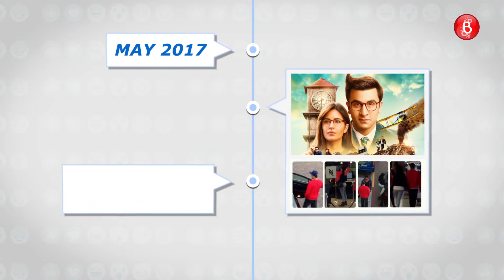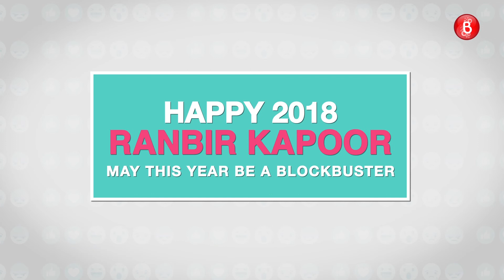THROWBACK: Ranbir Kapoor's 2017 Looks Like This!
Year 2017 for Ranbir was a bit difficult one but the actor fought all things and came out as a winner. He showed that he's a true fighter. Ranbir’s look of his much awaited film Dutt Biopic, went viral and was the talk of the town. Ranbir again made headlines when he was spotted at an award function with Pakistani actress Mahira Khan which sparked of rumours of the two to be dating, which he later refuted. Post his granduncle's demise, Ranbir was back to work just three days after completing the formalities. Looks like Ranbir has in him, "The show must go on" attitude, just like his grandfather Raj Kapoor. So, here’s a quick recap of how the year has been for the Kapoor scion.